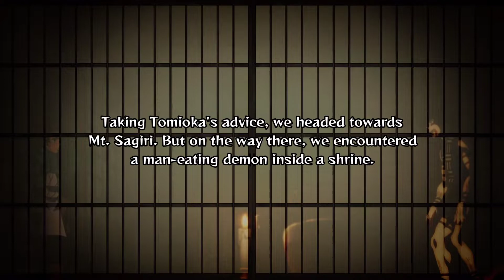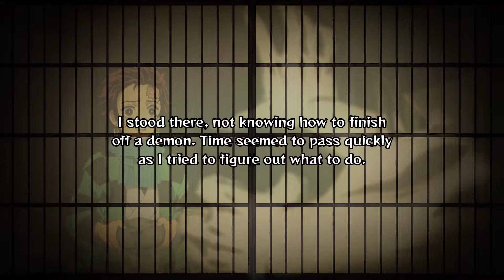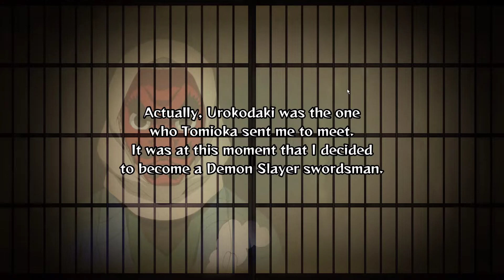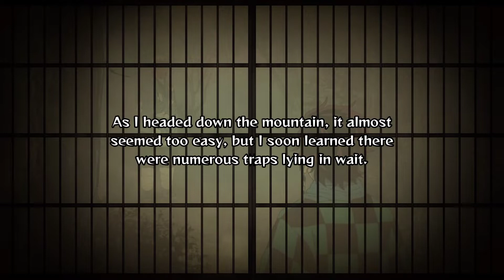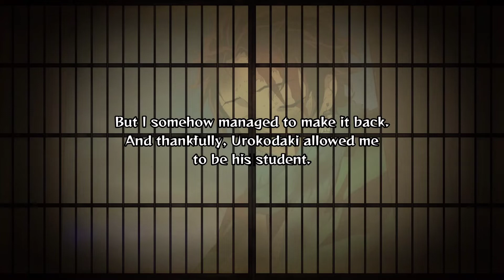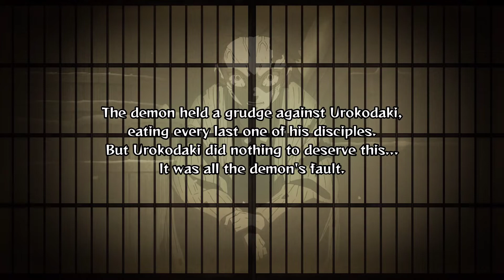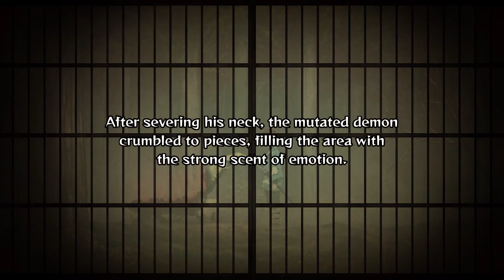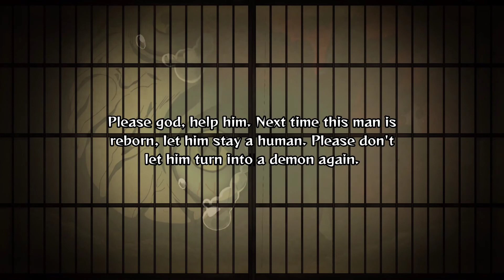Demon Slayer: The Hinokami Chronicles - Memory Fragments -- Chapter 1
Going Through all the memory Fragments in chapter 1.

All of this gameplay was streamed live on twitch.

Demon Slayer: Kimetsu no Yaiba - The Hinokami Chronicles Gameplay